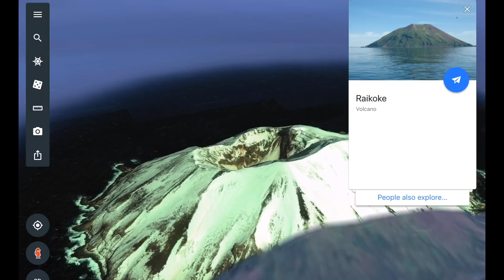Volcano Raikoke Awakens... ERUPTS with FURY / Ash Cloud Across the Pacific / June 22, 2019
- June 22, 2019
-   Dormant Volcano Raikoke Awakens with Large eruption sending ASH 20, 000 ft into our Atmosphere.  Leading into a Large Low pressure system heading to Alaska.
-   5.3 Earthquake Recorded in Changning, China.
                                             Morning D.E.W.